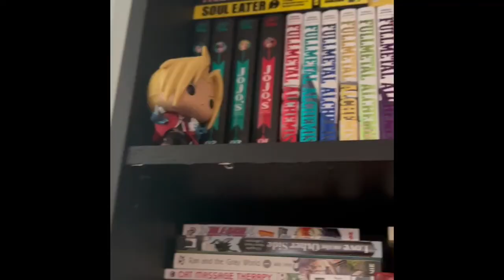Heart of episode 14 Why I love Physical Media